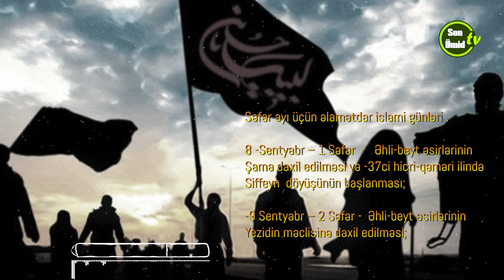Səfər ayı üçün əlamətdar İslami günlər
Səfər ayı üçün əlamətdar islami günləri .

8 -Sentyabr – 1 Səfər  -   Əhli-beyt əsirlərinin Şama daxil edilməsi və 37-ci hicri-qəməri ilində Siffeyn  döyüşünün başlanması;

9- Sentyabr – 2 Səfər -  Əhli-beyt əsirlərinin Yezidin məclisinə daxil edilməsi;

12 -Sentyabr – 5 Səfər  - Xanım Rüqəyyənin (s.ə) şəhadəti;

15 -Sentyabr – 8 Səfər  - Peyğəmbərin (s) səhabəsi  Salman Farsinin vəfatı;

16- Sentyabr – 9 Səfər  - İmam Əlinin (ə) vəfalı səhabəsi Əmmar Yasirin (93 yaşında ikən Siffeyn döyüşündə) şəhadəti;

21 -Sentyabr – 14 Səfər  - İmam Əlinin (ə) vəfalı səhabəsi Məhəmməd ibn Əbu Bəkrin şəhadəti;

27 –Sentyabr – 20 Səfər - İmam Hüseynin (ə) Ərbəini;

05 -Oktyabr – 28 Səfər - İslam Peyğəmbərinin (s) rehləti (vəfatı), İmam Əlinin (ə) imamətinin başlanğıcı və İmam Həsənin (ə) şəhadəti;